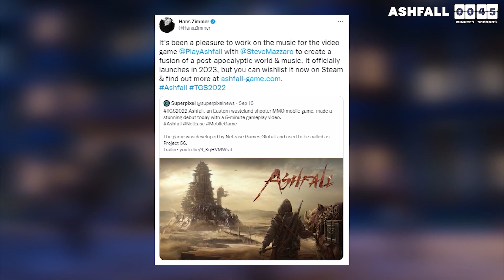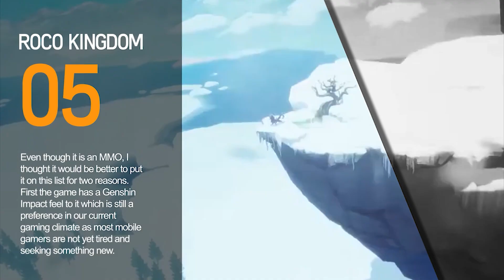Top 10 Mobile RPGs of 2023! NEW GAMES REVEALED for Android and iOS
The RPG genre is the biggest game type in the world and the mobile phone is the biggest gaming platform. 2023 has some really exciting games coming out. Some of which few people know about. So in this video, I am going to tell you the top 10 mobile RPGs of 2023.

Time Stamps:
0:00 - Intro
0:21 - Wuthering Waves
1:27 - Honor of Kings
2:29 - Ninja Must Die
3:28 - Ashfall
4:57 - Zenless Zone Zero
5:48 - Roco Kingdom
6:41 - Crystal of Atlan
7:38 - Infninity Nikki
8:17 - Project Reborn
9:16 - Oath of Peak
9:54 - Eversoul
10:27 - Anima RPG
11:00 - Undecember
11:33 - 7 Deadly Sins
11:54 - Conclusion
12:19 - Outro